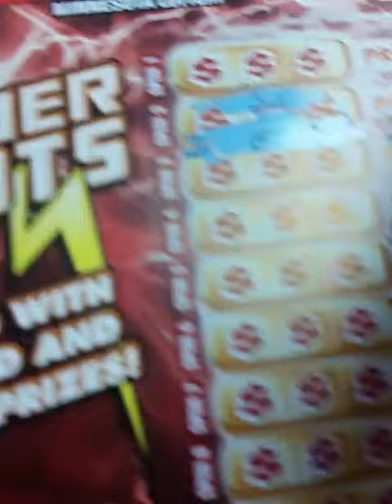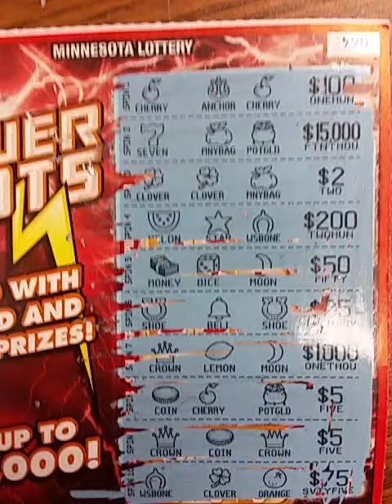Playing the power slots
Watch as one man finds out of the state of Minnesota will actually put money in his pocket in the form of a winning lottery ticket.